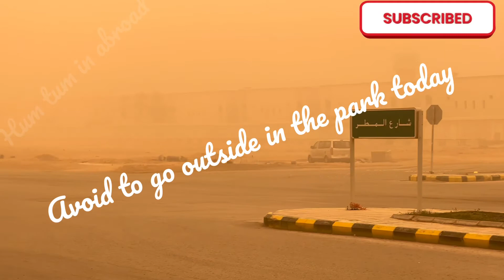Sand storm in Riyadh 4/03/22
Sand storm and bad weather in Riyadh Saudi Arabia